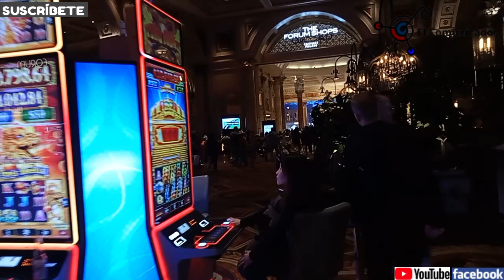6 consejos para la vida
Cuba. COMUNICACIÓN LIBRE e INDEPENDIENTE